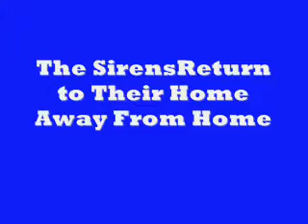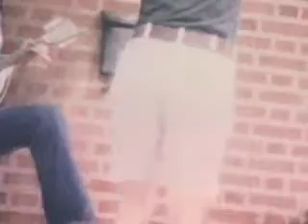History of the Sirens Part 2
sirens